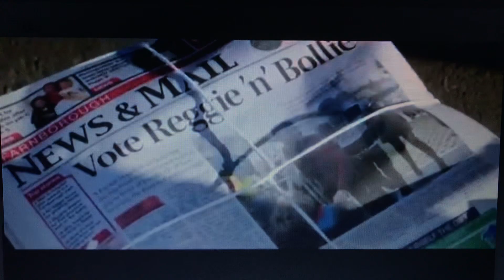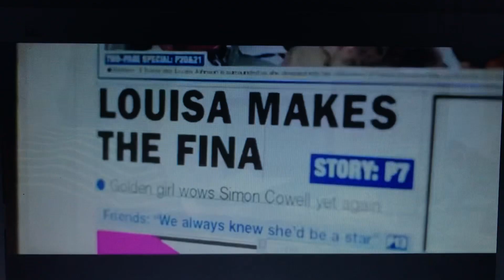X Factor UK 2015 Final - Extended Intro